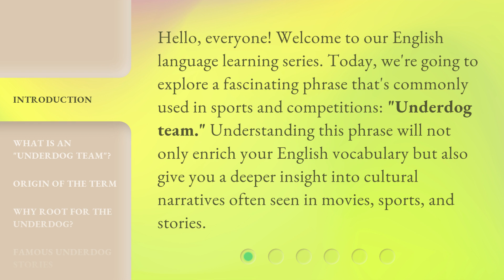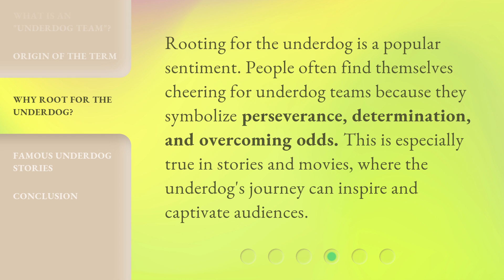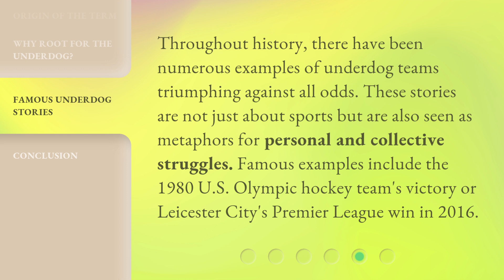Understanding the "Underdog Team" in Sports and Competitions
00:00 • Introduction - Understanding the "Underdog Team" in Sports and Competitions
00:34 • What is an "Underdog Team"?
01:04 • Origin of the Term
01:28 • Why Root for the Underdog?
01:51 • Famous Underdog Stories